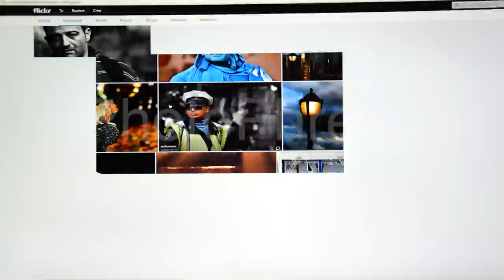free stock fotoage / repertorio video immagini generiche / time lapse web user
timelapse uomo naviga su internet